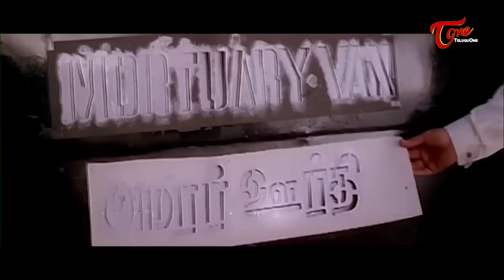చంపకుండా కొట్టిన మర్మకళ దెబ్బకి చావునిచూసి..Ultimate Scene From Bharateeyudu Telugu Movie |TeluguOne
Ultimate Scene from " Bharateeyudu " telugu Movie, Police beaten by Bharateeyudu scene, Starring : Kamal Hassan, Sukanya, Urmila Matondkar, Manisha Koirala, Goundramani, Sendhil and othetrs, Movie directed by S.Shankar, Music by ARRahman